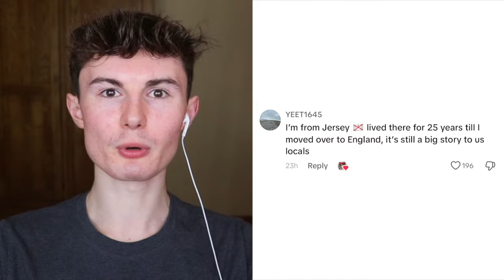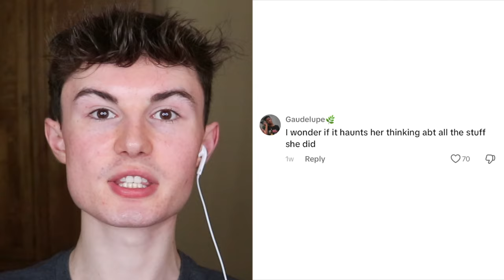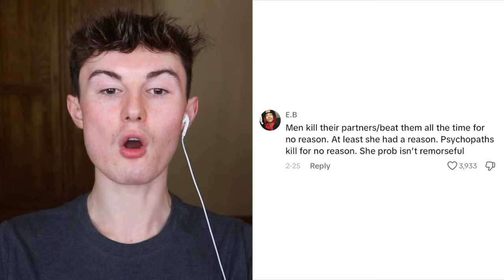creepy true crime tik toks that will keep you up at night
Today we are back watching some more solved tik tok true crime cases that will keep you up at night!